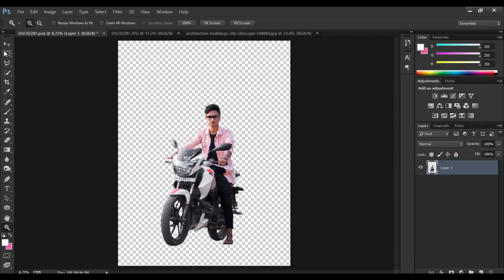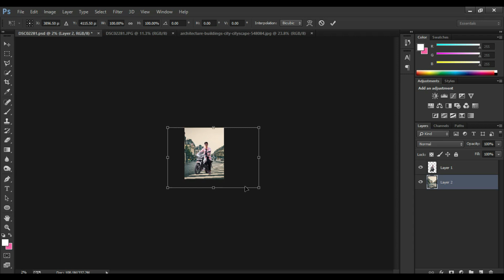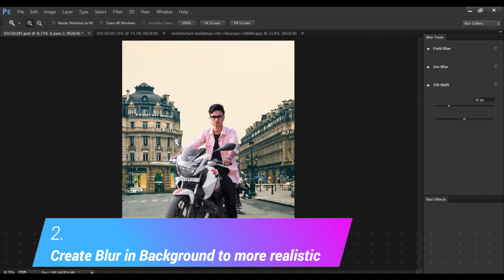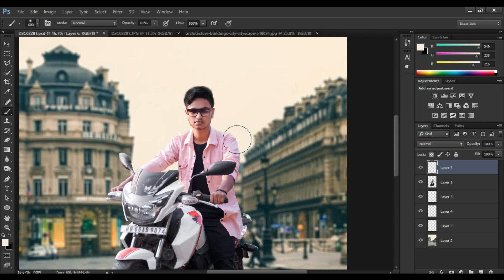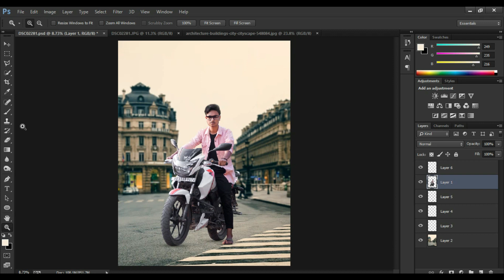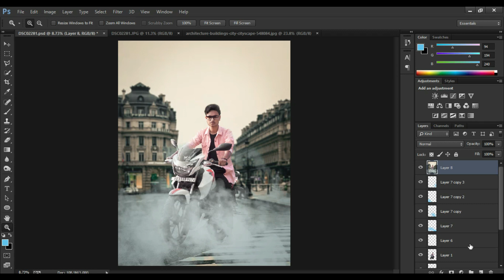PHOTOSHOP : Bike Photo Editing Like Vijay Mahar | Instagram Viral Photo Editing - Photoshop Tutorial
MY GEARS :

BOYA MIC
MY PC
MY LIGHT STUDIO BACKDROP
MY PHONE (VIVO Y69)
MY MOUSE
MY KEYBOARD
MY ROUTER
MY DSLR
MY 50MM LENS